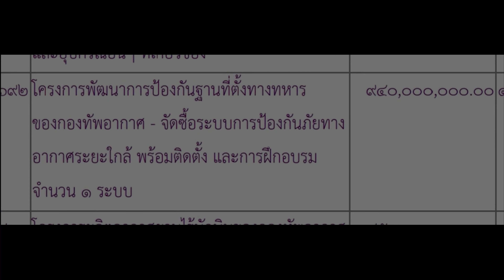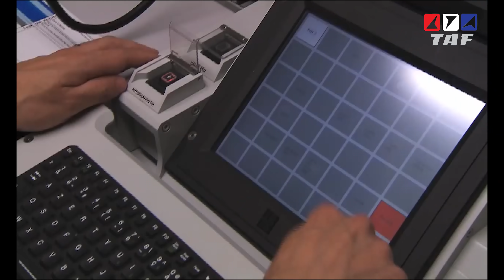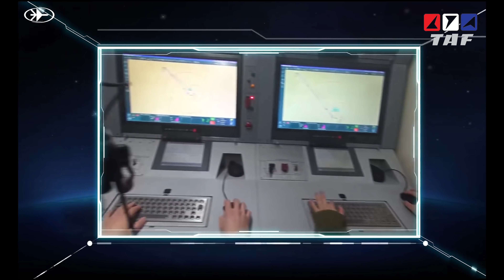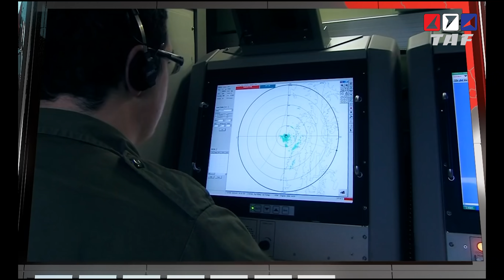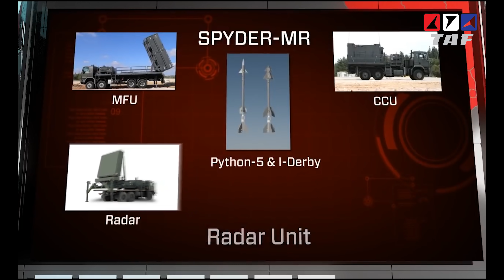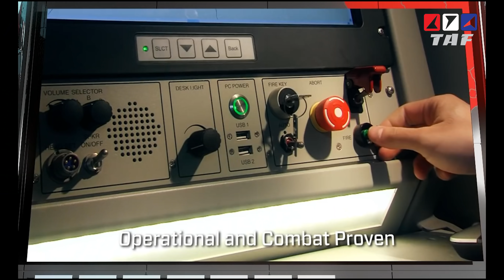TAF Talk #32 - ทอ.เตรียมซื้อระบบป้องกันภัยทางอากาศระยะใกล้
กองทัพอากาศประกาศโครงการจัดซื้อระบบป้องกันภัยทางอากาศระยะใกล้จำนวน 1 ระบบ ด้วยงบประมาณในปีงบประมาณ 2564 ที่ 940 ล้านบาท คาดว่านี่น่าจะเป็นงบประมาณก้อนแรก ซึ่งโครงการน่าจะผูกพันราว ๆ 2 - 3 ปี ดังนั้นมูลค่าโครงการสุดท้ายน่าจะอยู่ที่ราว 3 พันล้านบาท ซึ่งเราจะแสดงความเห็นคร่าว ๆ ว่า ระบบอาวุธใดน่าจะอยู่ในข่ายบ้าง รวมถึงแนวทางการจัดหาอาวุธและกรประยุกต์ใช้นโยบาย Purchase and Development ของกองทัพอากาศไทย

ขอขอบคุณสมาชิก TAF คุณ นฐนรรค์ มีจั่นเพ็ชร์ ที่แจ้งข่าว ท่านที่สนใจสามารถร่วมสนทนาในประเด็นนี้ได้ที่